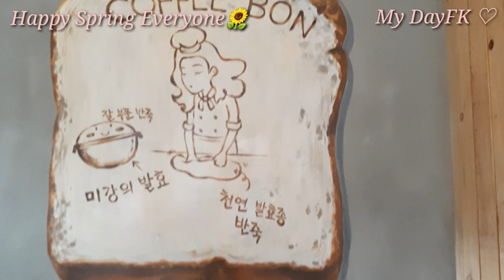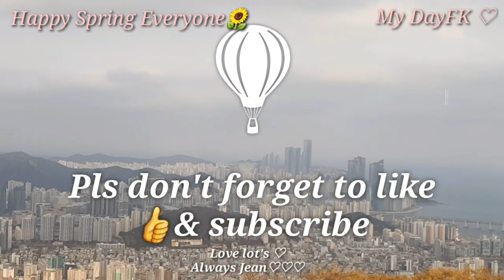SPRING BREAK GETAWAY | Idonghang Port(이동항)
*Vlog#68
Spring Break Getaway- having an outdoor bonding with family&friends.
➡️ Idonghang Port Busan,South Korea

Music of this video found in:
➡️KineMaster Asset Store(Music)

Love lot's♡
Always Jean♡♡♡